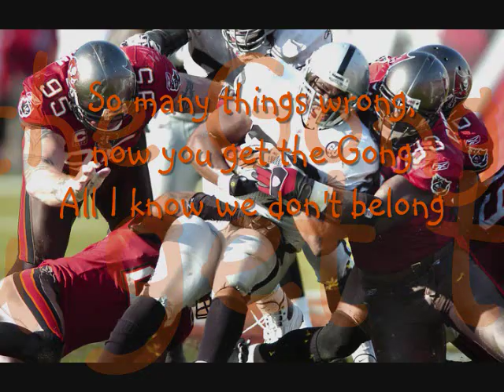NFL Copyright Free Version "Tears 9-7" Week 17 Raiders @ Bucs End of Season Video by BIGPAIZAN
This is new version of last song of the 2008 Season.  NFL erased my last one:(